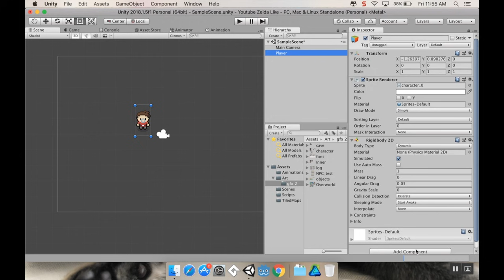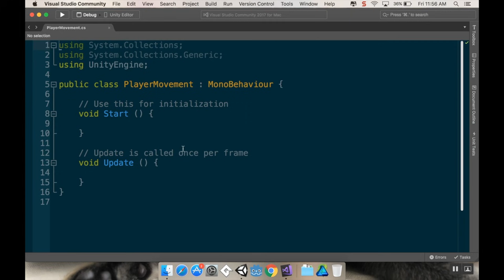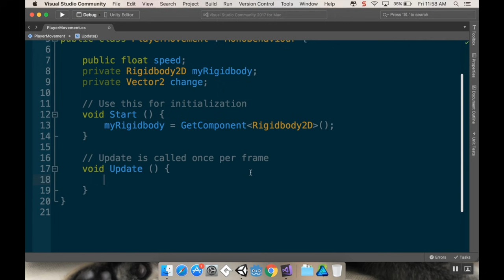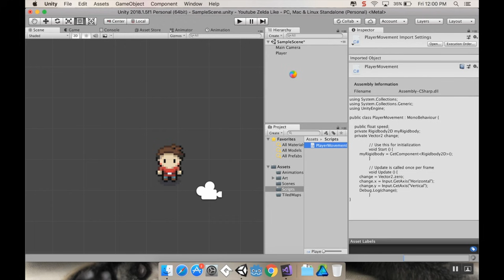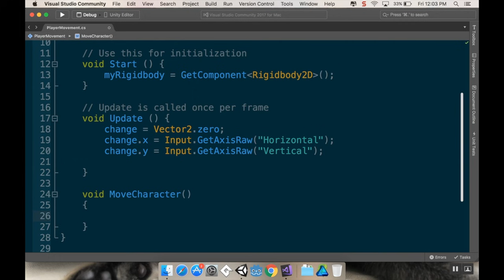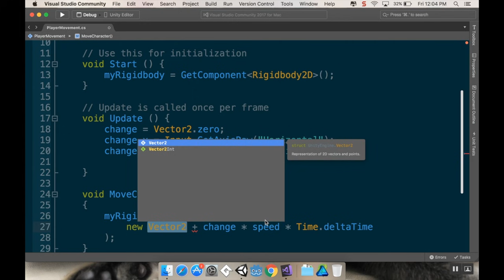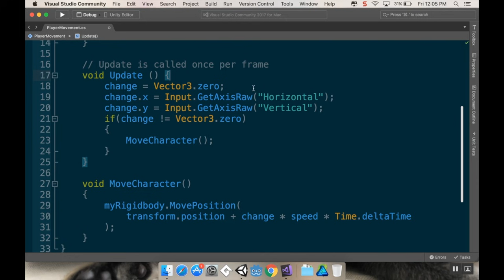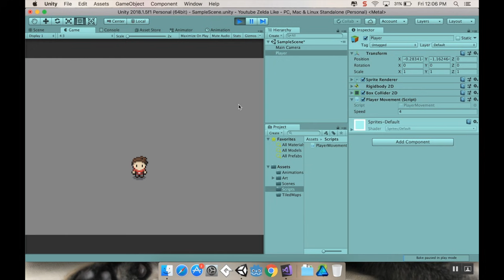Part 2 - 4 way Movement: Make a game like the Legend of Zelda using Unity and C#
Welcome!  Today we're going to set up a 4 way movement system, similar to the movement found in traditional JRPGs, and top down action RPGs.  Enjoy!

About Me!